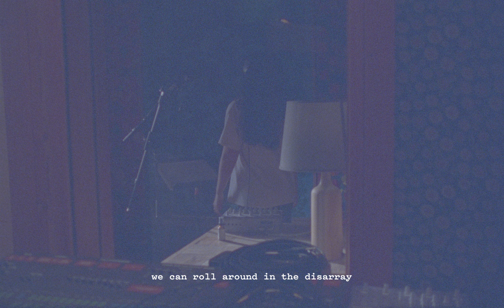Waxahatchee - "Evil Spawn" (Lyric Video)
"Evil Spawn" by @Waxahatchee from the album 'Tigers Blood', out now

Produced by Brad Cook
Written by Katie Crutchfield
Engineered & mixed by Gerardo “Jerry” Ordonez
Assistant engineering by Natalia Chernitsky
Mastered by Emily Lazar

Katie Crutchfield - vocals, acoustic guitar
MJ Lenderman - electric guitar
Brad Cook - bass
Phil Cook - banjo, piano
Spencer Tweedy - drums, percussion

Lyrics

take my money, i don’t work that hard
i fall asleep in the beating heart
of a dying breed peddling some lost art
watch it fade, watch it fall apart

you let me go on & on
in the tall grass of a con
the prestige of some evil spawn
well i guess that’s yours to settle on

there ain’t nothing to it babe
we can roll around in the disarray
in the final act of the good ole days
oooooh

what you’re holding so close, calls you by name
what you thought was enough now seems insane

if we stand out in some wild city street
dodging every car, every thief & disease
catching tiny crumbs in the heartless breeze
say we’re tough as nails, say we’re both naive

you let me fill every room
wax poetic & presume
your principles ripen into
a fragile tomb, watch it split in two

what you do and you say, sustain harmony
what you thought was enough, well it works for me

oooooh
oooooh
oooooh
oooooh